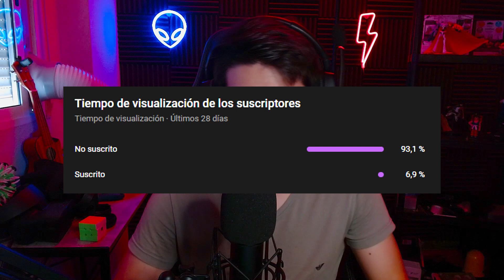Este es "EL PLAN" del RIOT MMO ✅ Noticias Riot MMO #3 ✅ P2W , Action combat... ✅ Riot MMO Español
También recordar que estoy todos los dias en Twitch y que probablemente ahora mismo esté en directo,  ¿Pásate a ver no?